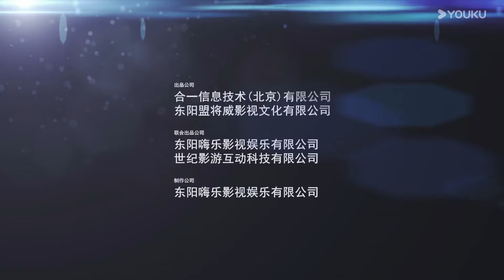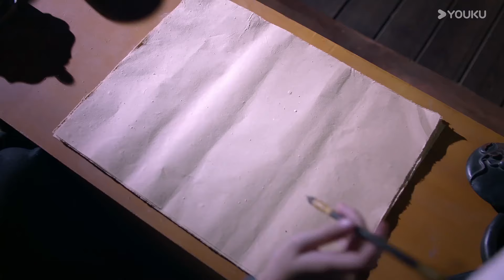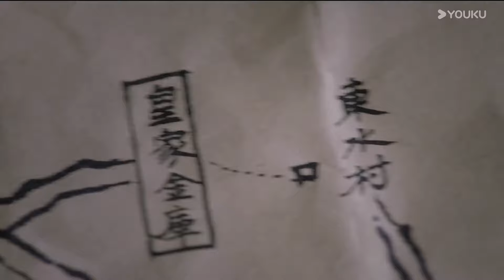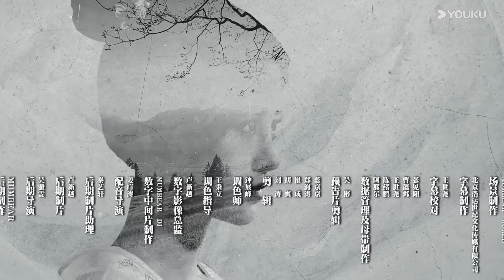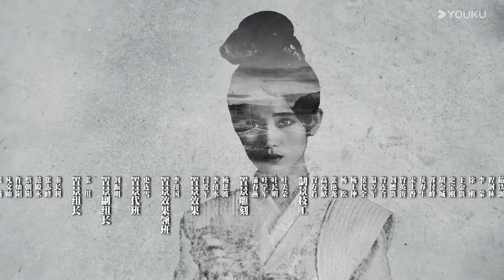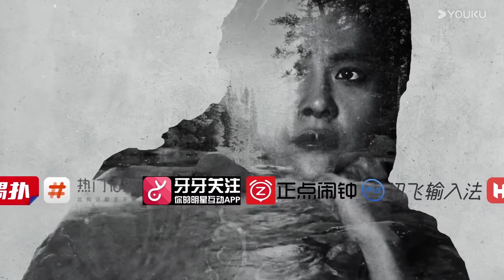[Detetive Samoyeds] EP06 | Xu Haiqiao / Ju Jingyi | YOUKU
[Detetive Samoyedo] Em 626 d.C., em Chang'an, a capital da Dinastia Tang, fenômenos estranhos começaram a surgir, casos suspeitos apareceram por toda parte e as pessoas entraram em pânico. O Templo Dali formou uma equipe de investigação para investigar esses incidentes aparentemente misteriosos.

⭐ Estrelando: Xu Haiqiao / Ju Jingyi

00:00 O site internacional youku.tv está agora disponível!
02:00 Baixe o aplicativo YOUKU International para ter acesso antecipado ao programa completo.